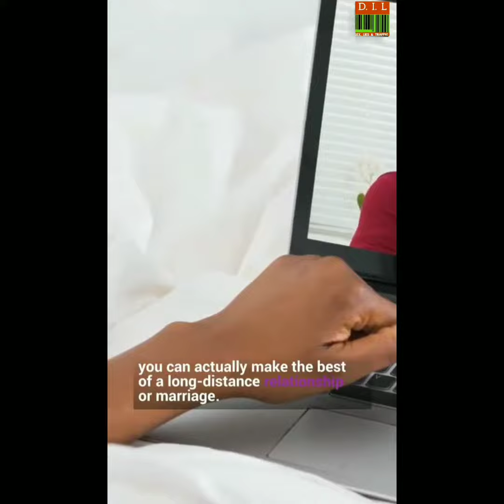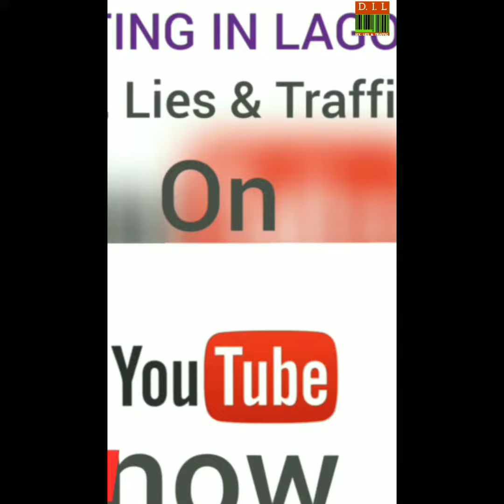D.I.L EPISODE 025The all new Relationship Tips on Dating In Lagos